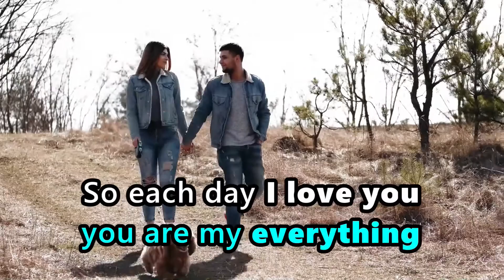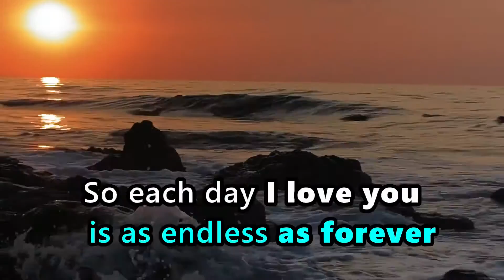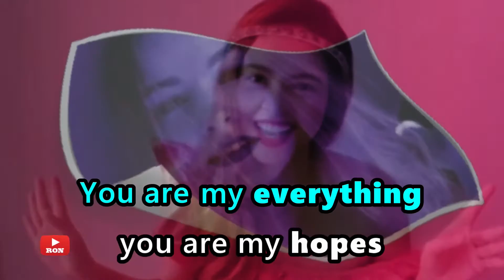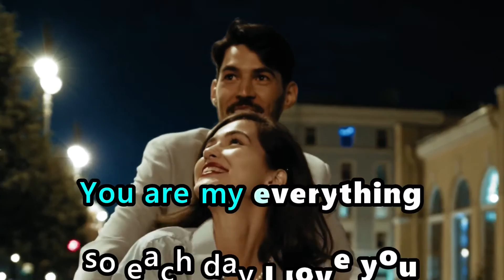❤️ You Are My Everything - Calloway (KARAOKE VERSION)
You Are My Everything (KARAOKE VERSION) - Calloway

It's my PLEASURE to see you guys. Thank you for visiting. BLESSINGS!

Should you wish to watch for more on my CHANNEL, here are my PLAYLISTS as follows: ENJOY!